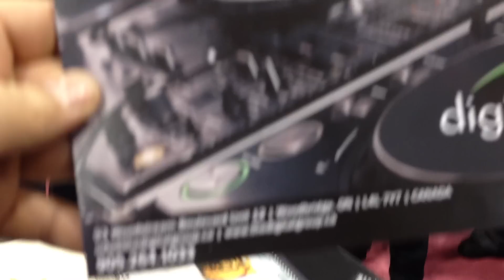THE DIGITAL GROUP - BRIDAL SHOW 2012 (BATTLE OF THE GREAT'S)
The Wedding industry's greatest live performers come together inside Digital Entertainment's booth at Canada's Bridal show. An unrehearsed last minute battle of the great's. THIS WILL NEVER HAPPEN AGAIN!!!

Performers:
Jeff Mechali (J Stixx)
Chris Pacheco (C Stixx)
Grenville Pinto